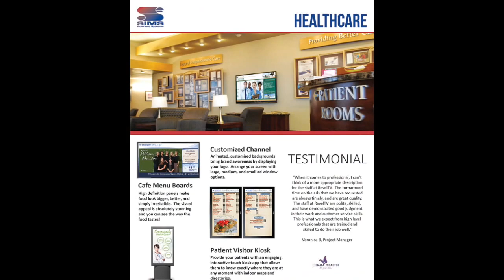Sims Business Systems - Healthcare - Digital Signage - Arizona / Phoenix / Scottsdale / Tempe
Sims Business Systems
Tempe, Arizona